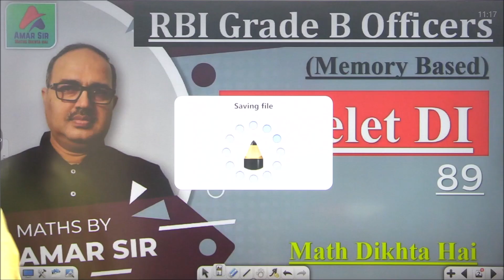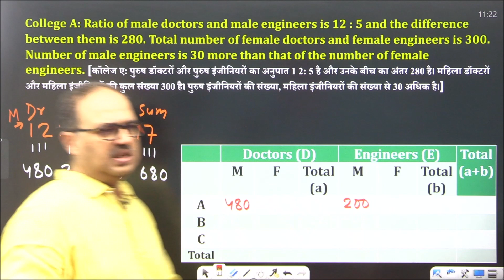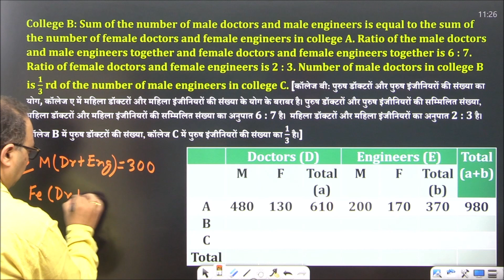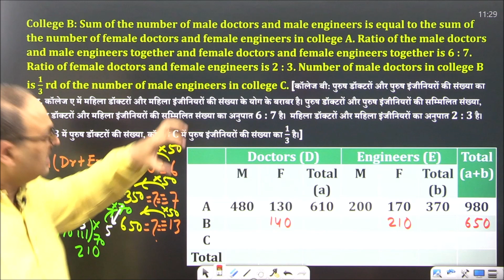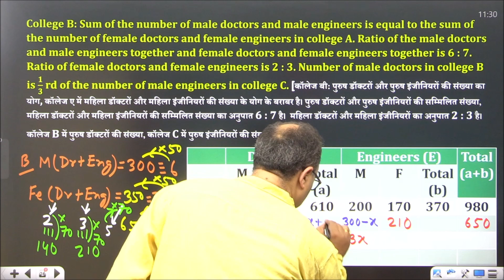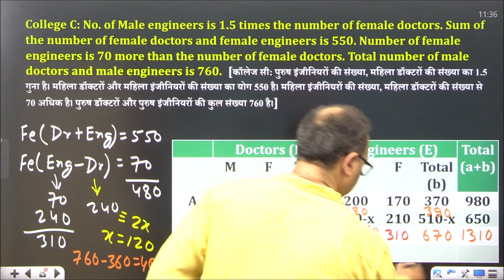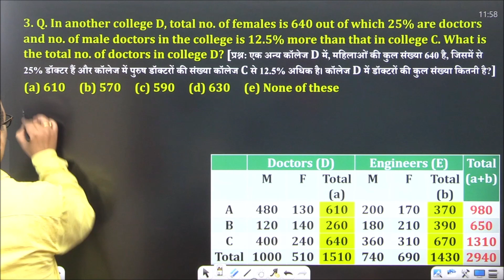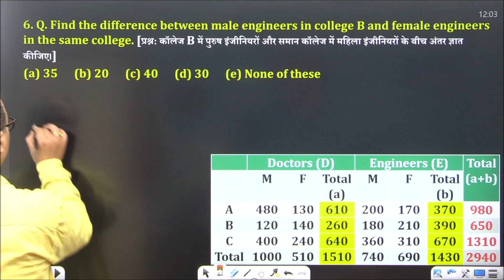Caselet DI | RBI Grade B Officers | Memory Based | By Amar Sir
Caselet DI | RBI Grade B Officers | Memory Based | By Amar Sir @AmarSirmaths

Amar Sir Live Course of Complete Maths for SBI PO 2022

New Foundation Batch
Get Sure Success!!!
यदि आप Bank PO/SSC CGL/ Railway – किसी भी प्रतियोगिता परीक्षा की तैयारी कर रहें हों, तो Join करें: Foundation Live Batch of Quant + DI + Adv. Math By Amar Sir for SBI/IBPS PO/Clerk and SSC CGL
सुनिश्चित सफलता के लिए!!! Amar Sir के साथ Mathematics पर पूरा command हासिल करें ।
Validity-One Year | Free Video Course and Many More!!

Hurry !!!
🔥Get 25% Flat Discount
on All Courses

✅Amar Sir Video Course of Complete Quant and DI for SBI/IBPS Clerk Pre and Mains 2022

✅Amar Sir Complete Quant + D.I Video Courses for SBI PO (PRE + Mains) – 2022

✅Amar Sir Complete Maths (Arithmetic + Advance) VOD Course for SSC CGL - 2022

✅ COMPLETE COURSE (VOD) ON QUANTITATIVE APTITUDE FOR IBPS RRB PO/CLERK Pre + Mains 2022

✅Amar Sir Complete Video Course on Data Interpretation and Caselet for SBI PO/IBPS PO (Pre + Mains) 2022

1st floor, Jayant Building, Opposite Delhi Darbaar, Sakchi Golchakkar, Sakchi. Jamshedpur (Tatanagar), Jharkhand.
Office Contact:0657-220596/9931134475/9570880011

Chapters:
00:00 Introduction of Caselet DI
01:35 Explanation, approach and simplification of Caselet
20:13 Q. No. 1
21:24 Q. No. 2
22:27 Q. No. 3
24:50 Q. No. 4
25:29 Q. No. 5
27:14 Q. No. 6